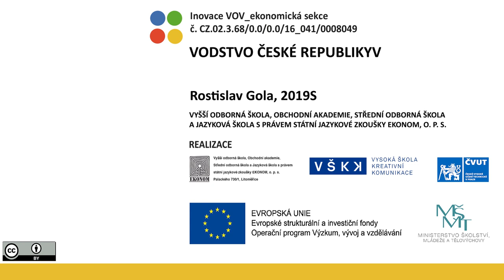VOV E437/6 – VODSTVO ČESKÉ REPUBLIKY